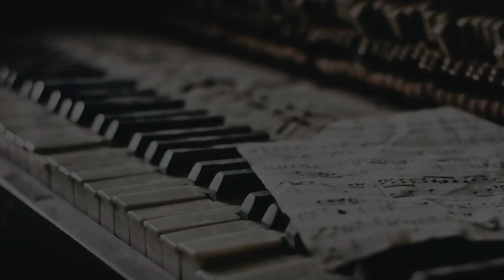😱सच्ची घटना // क्या हुआ जब चार दोस्त गए भूतिया हवेली में 😱 भूतिया रहस्य🔥